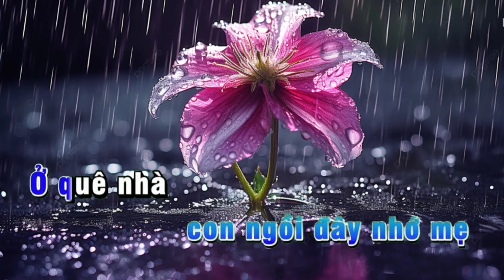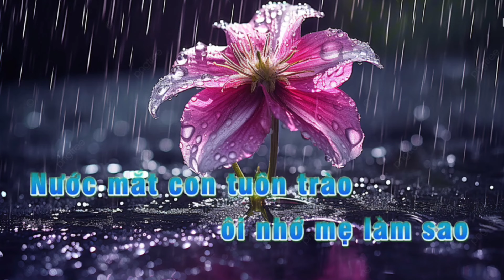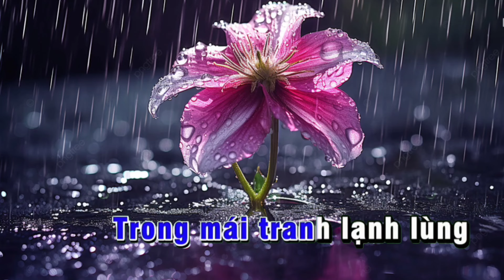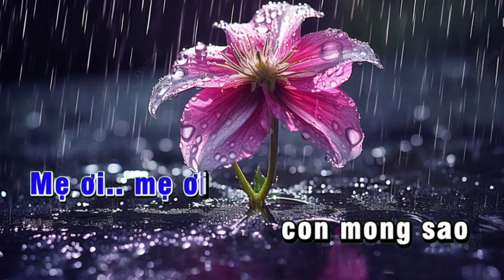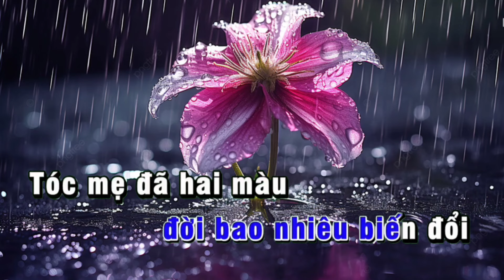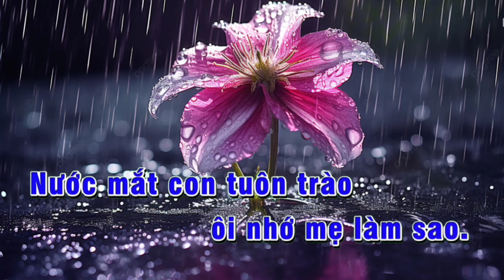ĐÊM MƯA NHỚ MẸ/ KARAOKE TONE NAM/ BÙI TẮC TV.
Video karaoke tone nam ĐÊM MƯA NHỚ MẸ
Kính​​​​​​​​​​​​​​​ chúc quý cô chú anh chị karaoke vui vẻ mong cả nhà ủng hộ kênh em chân thành cảm ơn.
Nếu video có vấn đề gì về bản quyền mong các nhà sản xuất âm nhạc hoặc kênh sở hữu bản quyền thông cảm và liên hệ với em qua zalo 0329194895 để em khắc phục ạ mong đừng đánh gậy bản quyền em tội nghiệp em chân thành cảm ơn.